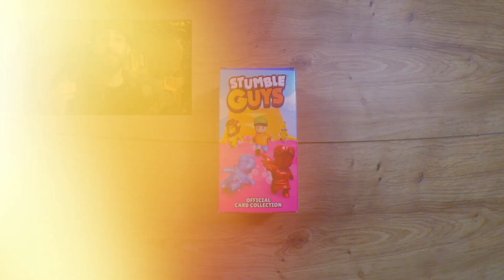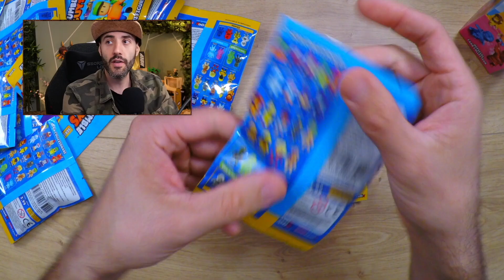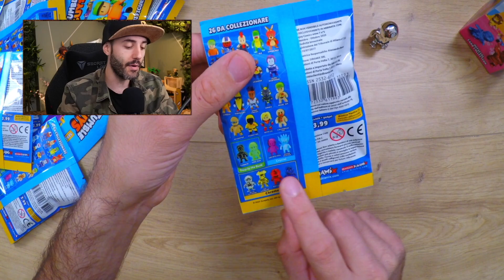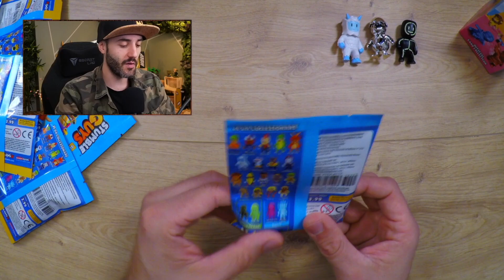OPENING des FIGURINES OFFICIELLES STUMBLE GUYS ! (Magnifiques)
La boutique pour acheter les figurines et les cartes à collectionner.

Des boissons énergisantes saines, et des Ice tea, sans sucres aux goûts et arômes naturels.

► Mon Discord ! Passe boire un petit café !

- CPU / i7-9700f ( 3Ghz)
- Carte Mère / MSI MPG Z390
- RAM / 32Go ( 16x2) DDR4 Corsair vengeance